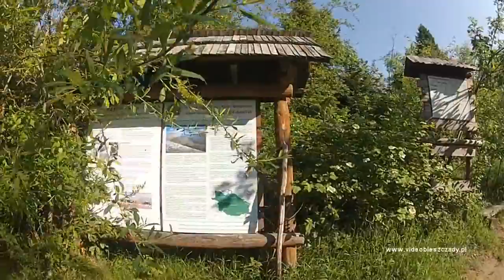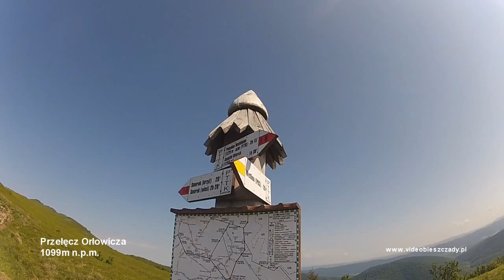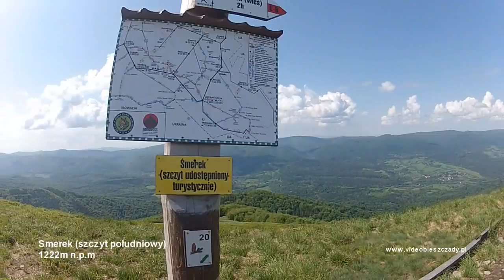Szlak na Smerek przez przełęcz Orłowicza